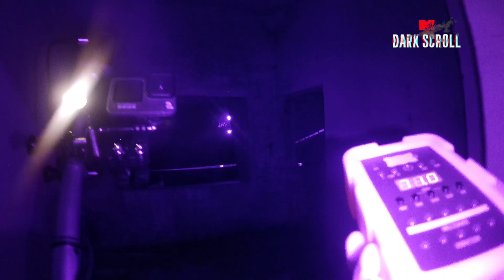Anubhuti के इस खतरनाक attitude से क्या Teacher की आत्मा बौखला जायेगी? | MTV Dark Scroll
Anubhuti के इस खतरनाक attitude से क्या Teacher की आत्मा बौखला जायेगी?

Catch The Highlights of MTV Dark Scrolll 0-rsHsRP3ZOevYWKYSOT6XE6WdJmH
Get ready for India’s spookiest reality show! 🌙 MTV Dark Scroll takes 9 brave contestants on a spine-chilling journey to 7 of Uttarakhand’s most haunted locations. Each episode kicks off with a Dark Assembly, where our host reveals the eerie history of the site. Contestants split into teams to investigate these haunted spots under the cover of night, guided by paranormal experts who share their insights and introduce new ghost-hunting gadgets.

But beware! Those who succumb to fear must face the ultimate dare: spending the night alone at the haunted location. The contestant who masters the art of ghostly investigation and communication will emerge victorious. Are you ready to face your fears? 👻

Anubhuti के इस खतरनाक attitude से क्या Teacher की आत्मा बौखला जायेगी? | MTV Dark Scroll | Paranormal Reality Show